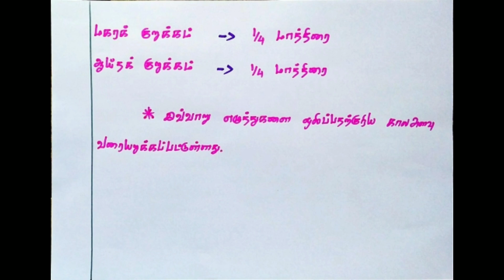மாத்திரை - தமிழ் இலக்கணம்- Mathirai- Tamil Grammar # Tamil Teach Channel # By.Dr.K.K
This video illustrate Tamil Grammar Mathirai with relevant examples.It will help for all people who are preparing for competitive examinations such as TNPSC,TRB,TET etc.. It also helps for all children who are learning Tamil.# Tamil Tech Channel # By Dr.K.K